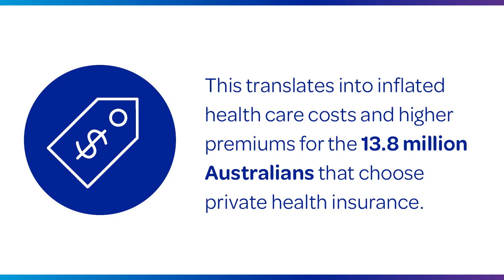The cost of commonly used medical devices and implants in Australia is the highest in the world.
This translates into inflated health care costs and higher premiums for the 13.8 million Australians that choose private health insurance.

There is absolutely no reason why we in Australia need to pay 30 to 40 per cent more for medical devices than they do in the UK, Europe, New Zealand, South Africa and many other comparable countries around the world.

Medical device funding in Australia needs to be urgently reformed and only the Federal Government can do this.

Otherwise, $5 billion of Australians money will be lost to big Medtech profits and funnelled offshore over the next five years, with no measurable benefit to Australian patients or to the community.